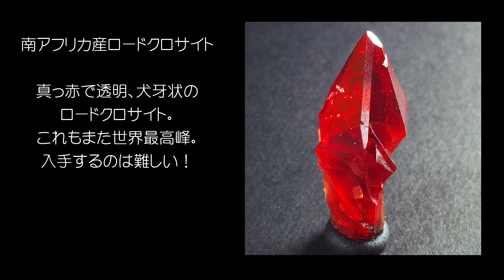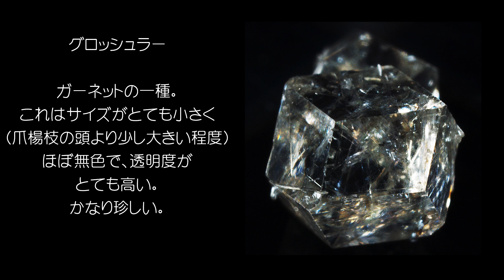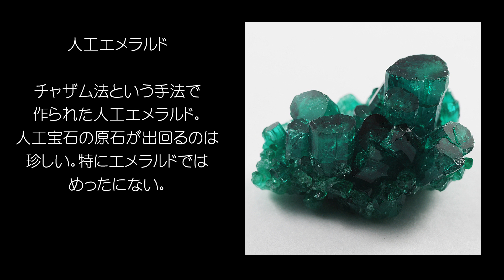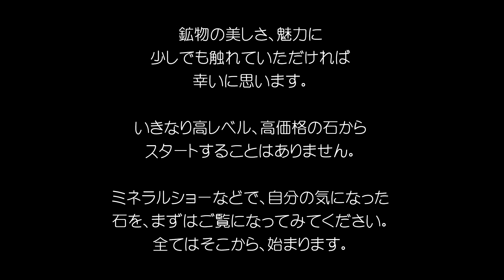【鉱物標本】美しい石を次々見せるだけのスライドショー（１）【2014.04.30】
日本にはまだまだ鉱物愛好家が少ない！
それならば鉱物の魅力をもっと広げねば！

と、意気込んで作った動画第１弾です。

マイコレクションの中から、鉱物の魅力の幅の広さを表現してくれそうな鉱物をチョイスしました。ごゆるりとお楽しみください。